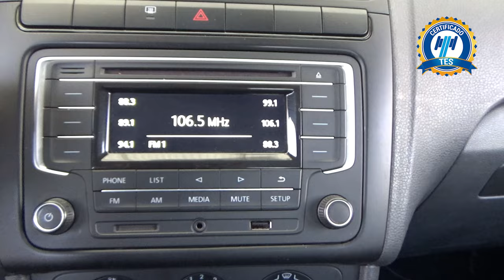Volkswagen / Vento / 2022 - 18708